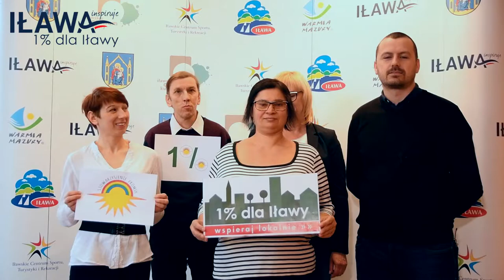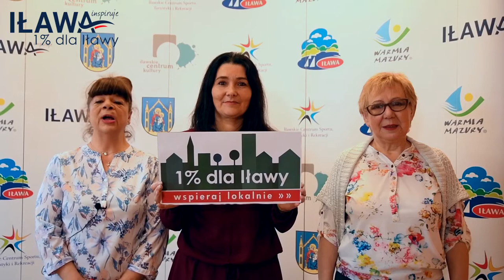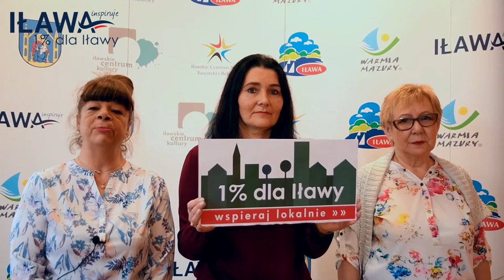1% dla Iławy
Każda osoba płacąca podatki, nawet jeśli zarabia nie wiele, może przekazać jedną setną podatku organizacjom pożytku publicznego. To może się wydawać niewielką kwotą, ale dla organizacji każdy grosz jest ważny i zostanie pożytecznie wydany.

Wśród tej grupy OPP jest kilkanaście naszych iławskich organizacji, które możemy wesprzeć. To ludzie, których znamy, wiemy jaką działalność prowadzą, widzimy ile dobra czynią drugiemu człowiekowi. Widzimy ich zaangażowanie, misję i pracę wolontarystyczną. Ale na konkretne działania potrzebne są środki finansowe, są koszty, których nie da się uniknąć.

Organizacje pozyskują je z różnych źródeł m.in. dotacji samorządowych i unijnych, darowizn i zbiórek publicznych. Kolejną alternatywą dla wzmocnienia ich działalności jest 1% naszego podatku. Dla nas to tak nie wiele, wystarczy tylko w odpowiedniej rubryce i zeznaniu rocznym wskazać wybraną organizację pożytku publicznego i to wszystko. Nic wielkiego, prawda? A dla obdarowanych każda złotówka ma konkretny przekład.